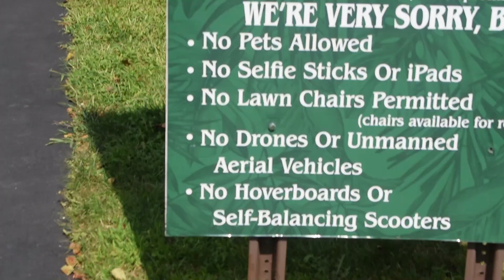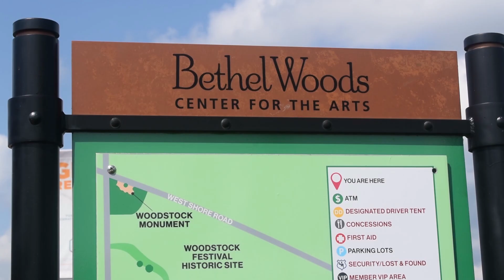Woodstock 50th Anniversary Santana & Doobie Brothers Bethel Woods 2019: SANTANA ASKS CROWD FOR ACID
Elizabeth and Richard attend the Woodstock 50th Anniversary show at the Bethel Woods Center for the Arts concert: Santana & Doobie Brothers, August 17, 2019.

In this video we highlight the Woodstock 50th anniversary show in Bethel, New York, where the festival took place in 1969.

We also meet Ed who tells his story about attending the first Woodstock music festival in 1969. We include live concert footage of Santana and the Doobie Brothers. We also showcase some awesome VW busses and vans.

We travel full-time in our skoolie conversion, Little House on the HWY. This is one one of our most memorable stops. Enjoy!